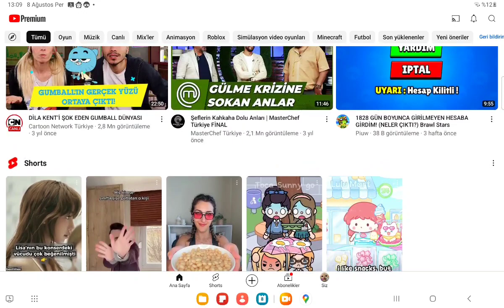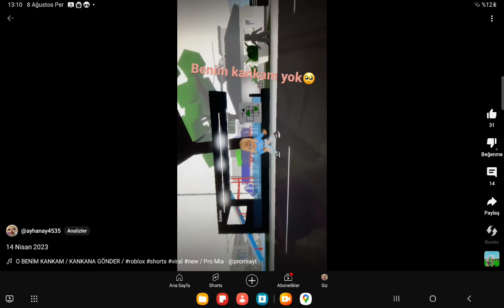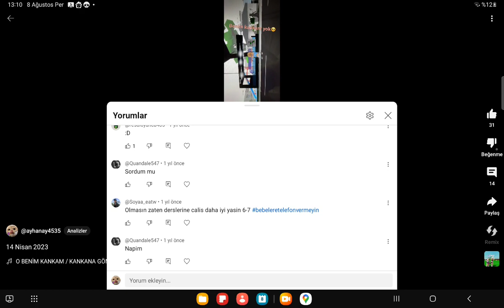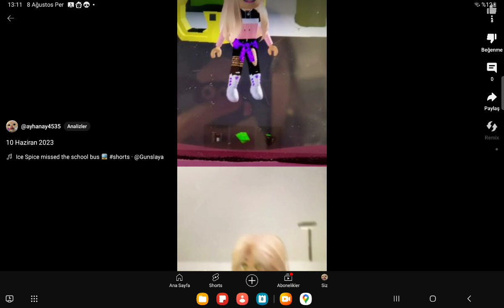Eski videolarima bakıyorum (Çok cringe)